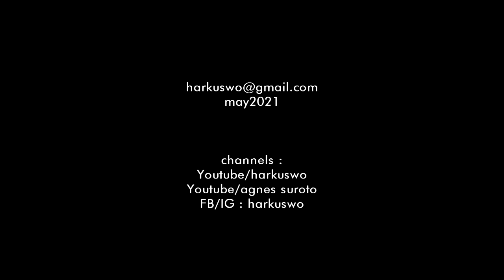Ibu Guru Kami - Kolaborasi Anak Nusantara - Virtual Choir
Virtual Choir
Kolaborasi Anak Nusantara
Ibu Guru Kami
Cipt. Pak Kasur
Arrs. Kak Nunuk